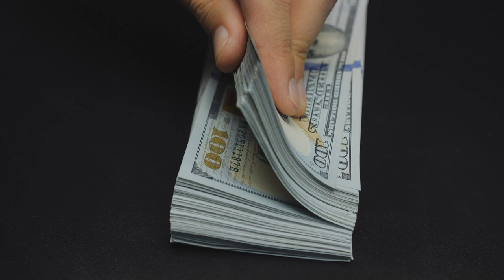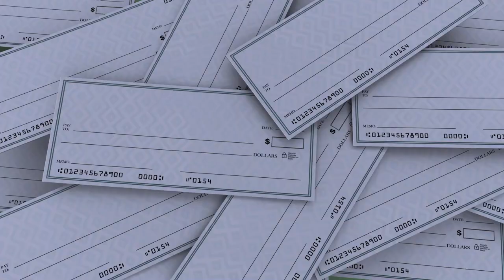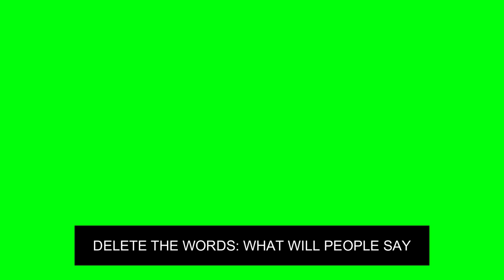If only young Africans could do the things i discuss in this video, poverty will be far away.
In this video, I discuss some parts of my journey to success as an entrepreneur who started off pretty early with the grind.

God bless and transform your life as you listen and take action.

If you need a business coach or mentor send an email to
💪🏽 📛 Ready to use your talent and resources to create an amazing life and opportunity for yourself?